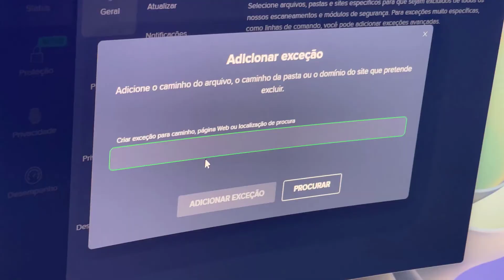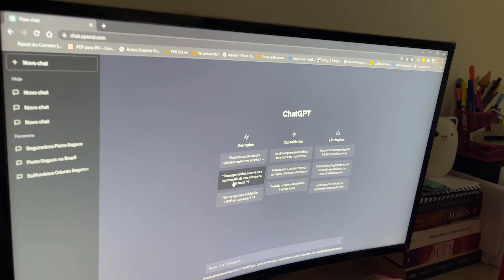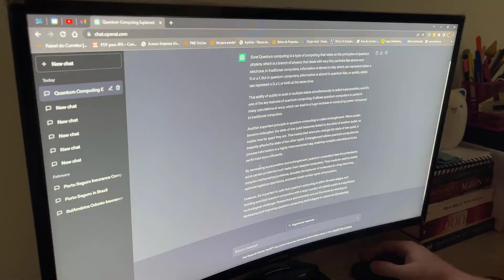Por Que o Meu ChatGPT Não Funciona? Não Abre? Não Responde? Não Carrega? Problemas Resolvidos 🤖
No video de hoje vou mostrar por que meu chat GPT não estava funcionando e como eu fix para resolver de um jeito bem simples.

Se você está enfrentando problemas com o seu ChatGPT, existem algumas possíveis razões para isso. Aqui estão algumas soluções que você pode tentar:

Verifique a conexão com a internet: Certifique-se de que você está conectado à internet de forma estável. O ChatGPT precisa de uma conexão de internet para funcionar corretamente.

Atualize a página ou reinicie o aplicativo: Às vezes, problemas temporários podem ser resolvidos atualizando a página em que o ChatGPT está sendo executado ou reiniciando o aplicativo em que você está utilizando-o.

Limpe o cache do navegador: Se você estiver usando o ChatGPT em um navegador, pode ser útil limpar o cache do navegador para garantir que não haja conflitos ou problemas de armazenamento em cache que estejam afetando seu funcionamento.

Tente usar um navegador ou dispositivo diferente: Se o ChatGPT não estiver funcionando em um determinado navegador ou dispositivo, tente usá-lo em um navegador diferente ou em um dispositivo diferente para ver se o problema persiste.

Verifique se há atualizações: Se o ChatGPT for um aplicativo instalado, verifique se há atualizações disponíveis para o aplicativo. Às vezes, as atualizações podem corrigir problemas e melhorar o desempenho.

Entre em contato com o suporte técnico: Se nenhuma das soluções acima resolver o problema, entre em contato com o suporte técnico do ChatGPT ou da plataforma em que você está usando-o. Eles podem fornecer assistência adicional e orientações específicas para resolver o problema.

Lembre-se de que essas são apenas sugestões gerais e podem não resolver todos os problemas específicos que você está enfrentando. Se o problema persistir, é sempre recomendável entrar em contato com o suporte técnico para obter ajuda personalizada.

Para adicionar uma exceção no Avast, siga as etapas abaixo

Abra a interface do Avast em seu computador, clicando no ícone do Avast na barra de tarefas ou procurando-o no menu Iniciar.

Na interface do Avast, clique em "Proteção" no painel esquerdo.

Na guia "Proteção básica", clique em "Escudos básicos".

Em seguida, clique em "Configurações" ao lado do escudo que você deseja adicionar a exceção. Por exemplo, se você quiser adicionar uma exceção no Escudo de Arquivos, clique em "Configurações" ao lado de "Escudo de Arquivos".

Na janela de configurações do escudo selecionado, clique na guia "Exceções".

Clique em "Adicionar exceção" e selecione o tipo de exceção que você deseja adicionar. Por exemplo, você pode adicionar uma exceção de arquivo, pasta, URL ou processo.

Após selecionar o tipo de exceção, siga as instruções para especificar o caminho do arquivo, pasta ou URL que você deseja adicionar como exceção. Se for um processo, você pode usar o Gerenciador de Tarefas para encontrar o nome do processo.

Depois de especificar os detalhes da exceção, clique em "Adicionar" para salvá-la.

Feche as janelas do Avast e as configurações serão aplicadas. A partir de agora, o Avast não irá mais detectar ou bloquear o item especificado como uma exceção.

Lembre-se de ter cuidado ao adicionar exceções, pois isso pode reduzir a proteção do Avast contra possíveis ameaças. Certifique-se de adicionar exceções apenas para arquivos, pastas, URLs ou processos confiáveis e seguros.